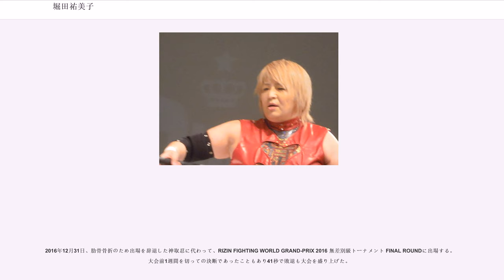堀田祐美子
堀田 祐美子（ほった ゆみこ、1967年1月10日 - ）は、日本の女子プロレスラー。身長168cm、体重69kg。兵庫県神戸市出身。

極真会館の元世界王者・中村誠の下で空手を学ぶ。全日本女子プロレス入団。この時受けたオーディションの模様はテレビ放映されており、堀田のすぐ隣には後のダイナマイト・関西となる鈴木智江子の姿も映っている。新人時代は長与千種の付き人をしていた。

1985年6月5日、北海道・苫小牧スポーツセンターにてvs宇野久子（後の北斗晶）&神崎文枝でデビュー。パートナーは仲前芽久美（後のドリル仲前）。同期では宇野とともに出世頭的扱いだった。以後は宇野と組んだタッグチームによる活躍が多くなる。

1987年4月15日、堀田&宇野でWWWA世界タッグ王座を奪取するも、直後の小倉由美&永堀一恵とのタイトル防衛戦で敗れ王座転落。この試合では宇野が、小倉によるロープ2段目からのツームストン・パイルドライバーを受けた際に首の骨折する重傷を負ってしまい以後長期欠場、堀田はタッグパートナーを失う。1988年に当初は鈴木美香（後のみなみ鈴香）とタッグを組むことも多かった西脇充子と「ファイヤージェッツ」を結成。「闘えファイヤージェッツ」でレコードデビュー（ちなみに、復帰後の宇野と鈴木はタッグを組み、リングネームも改称、北斗とみなみの海狼組（マリン・ウルフ）を結成することになる）。ファイヤージェッツはクラッシュ・ギャルズに続くスターとして期待され、実際、WWWA世界タッグ王座を獲得するなどの活躍を見せる。

1990年代中盤からは主力選手としてのポジションを確立するが、基礎的な実力に疑いはなかったものの、試合構成力や観客へのアピール力といったプロレスラーとしての必須能力に難があり、WWWA世界シングル王座戦線では後輩のアジャ・コング、豊田真奈美などの後塵を拝する。

1997年の全女選手大量離脱の際には全女に残留し「新生全女」をアピール。大量離脱の前に堀田は給料の遅配を理由に興業をボイコットしようとする選手たちの説得を試みたが「堀田さんは会社に丸め込まれてる」「あなたはお金を持ってるからそう言えるんでしょ」と反発を食らった。

1998年7月にはスポーツ平和党、2001年5月には自由連合より参院選比例代表候補として出馬、落選する。

2003年5月11日の横浜アリーナ興行にて全女退団を公式アピール。

6月24日にアルシオンを吸収合併しAtoZを旗揚げするも、AtoZは2006年5月3日の後楽園ホール大会を最後に解散。以降フリーランスとして、伊藤道場、アイスリボン、プロレスリングガロガなどを主戦場とする。ヒールの立場に立つことが多くなったが、前述の欠点は解消されておらず、ファンから厳しい評価を受けることが多い「リアルヒール」の扱いを受けることが多くなった。

2007年10月からCHICK FIGHTS SUNに参戦するようになったが、参戦に際し高橋奈七永代表に連日のように同じ内容のメールを送付して参戦をしつこくアピールし、さらに自らリングネームを「KY堀田」と改め、しまいには「入場テーマのCDが壊れた」という理由で、自分の入場テーマをア・カペラで唄いながら入場するなど、アピール力に難を持つ自身の欠点を逆手に取ったような「KY」なキャラクターを発揮。SUNのマットを混乱に陥れている。

2009年より「パッション・レッド」に加入。「パッション・ホッティー」のリングネームを名乗る。

2011年、新団体「REINA女子プロレス」の旗揚げに参加。11月に専務取締役に就任。

2011年11月、初代REINA世界女子王座に就き尾崎魔弓の持つ日本人女子選手のベルト戴冠時の最高齢記録を大幅に更新した。

2012年2月19日、総合格闘技「DEEP」TDCホール大会でジョージ・ルーカスの娘、アマンダ・ルーカスと初代DEEP女子無差別級王座を懸けて対戦するが、3回一本負け。

2012年5月13日、REINA初の後楽園大会でラ・コマンダンテと髪切りマッチ。試合は勝利したが、直後に退団。

退団直後の5月22日に行われたディアナ北沢大会に乱入し、入団をアピール。6月3日、入団を果たす。

デ...